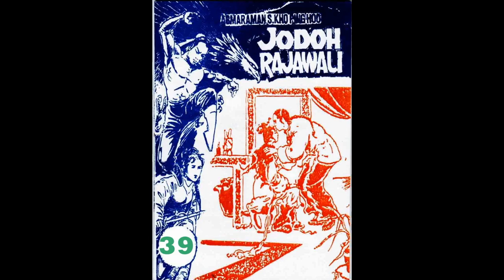Seri JODOH RAJAWALI JILID 39